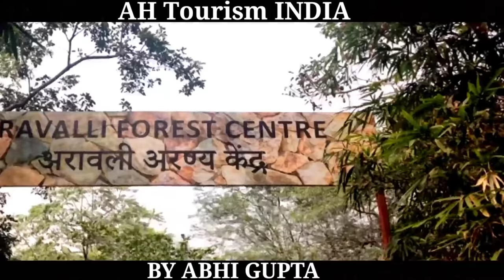FARIDABAD | Top 10 Places to visit in Faridabad | फरीदाबाद की 10 सबसे अच्छी जगह | Faridabad city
FARIDABAD || Top 10 Places to visit in Faridabad || फरीदाबाद की 10 सबसे अच्छी जगह ||  Faridabad tourist places ||

Product
Traveller Bag
Travelling Mat

Gear-
Selfie stick Tripod
My 1st Mic
2nd mic
Grey Backdrop
Green Backdrop
RGB Light

|| Hello doston 🙏  Today we are going to see top 10 places to visit in FARIDABAD ||

10 places -- (CHAPTERS)

(Abhi gupta
harsh gupta)